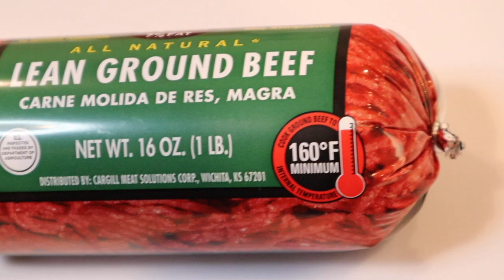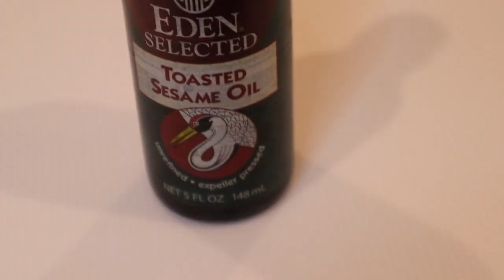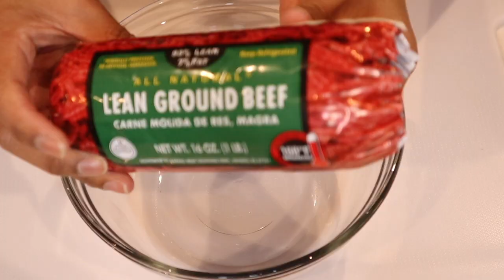Ground Beef Bulgogi Recipe| EASY STEP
I show in this video how I cook my Beef Bulgogi

Here's the ingredients:
1 lb Lean Ground Beef
1/2  Onion
6 to 7 cloves Garlic
3 tbsp Mirin
4 tbsp soy sauce
1 tsp sesame seeds
1 tsp brown sugar
3 pieces scallion
Oil to coat the pan

Quick step Beef Bulgogi